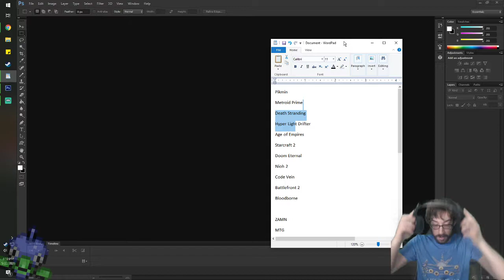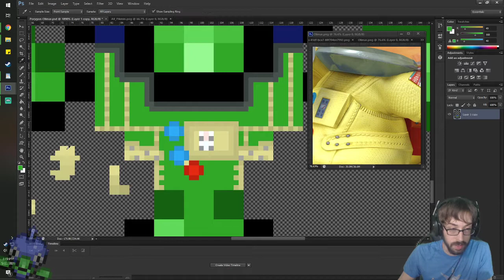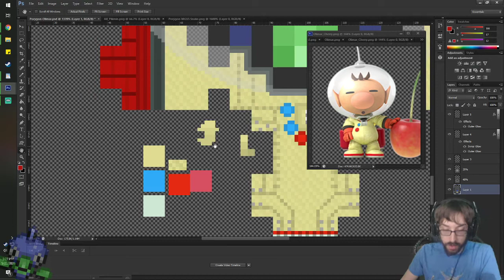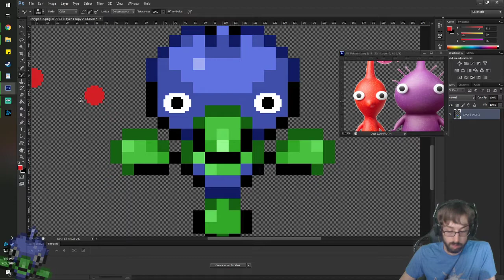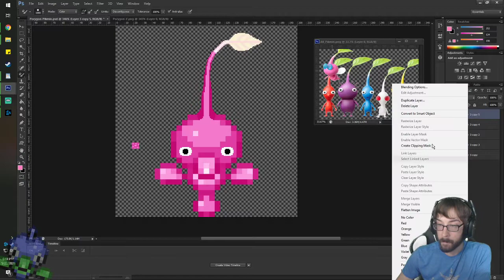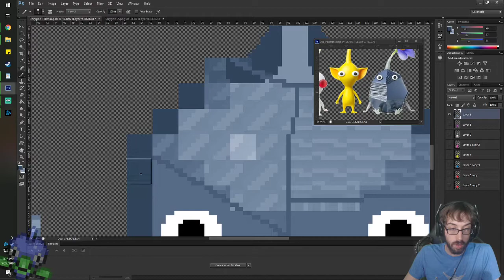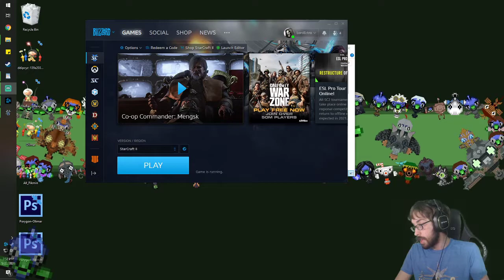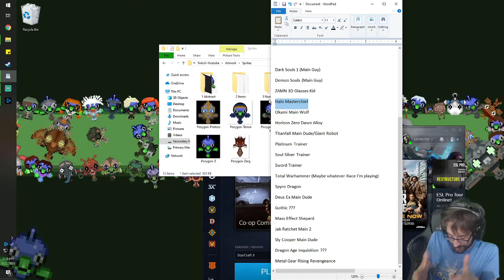Picking and Choosing your Drawings! – Art Stream 1 – LordEctro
Well this is an infrequent series from a long while ago, drawing Olimar and co and playing some Starcraft!